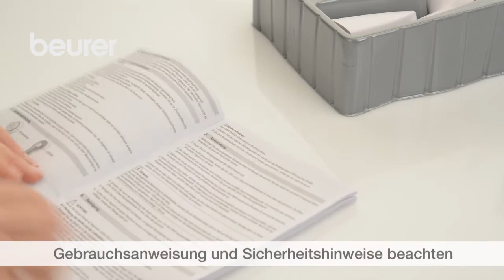Quick Start Video der FC 65 Gesichtsreinigungsbürste von Beurer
Gesichtsreinigung leicht gemacht. In diesem Video erfahren Sie alles über die Nutzung der FC 65 Gesichtsreinigungsbürste von Beurer.

Verpassen Sie keine Neuigkeiten mehr!